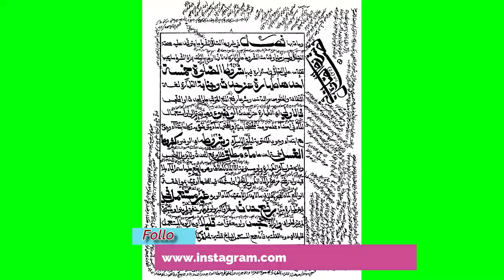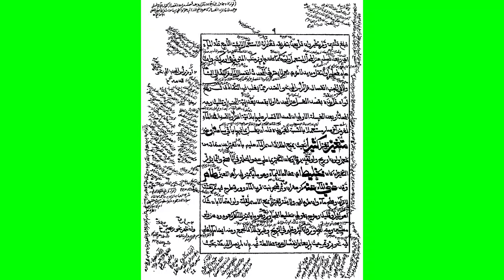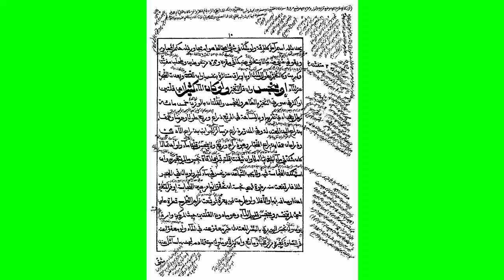شروط الصلاة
لحلقات الدّرس من البداية راجع الرّابط التّالي.